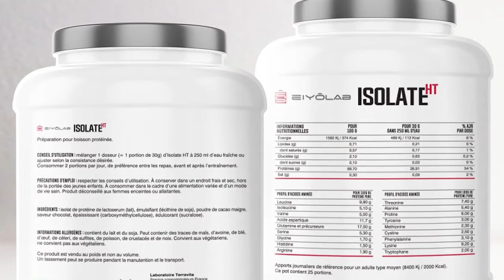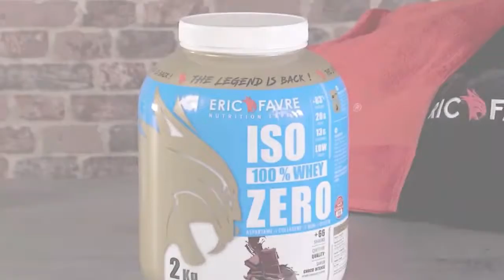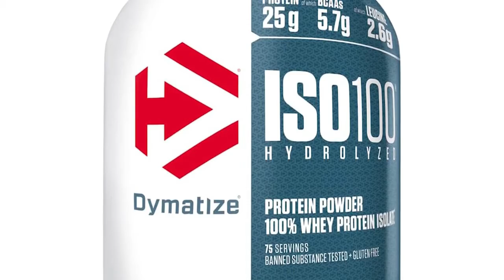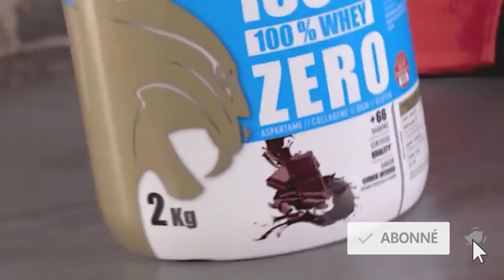TOP 4 : Mejor Proteina Para Volumen 2022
La mejor proteina ppara volumen 2022, ya sea para Glúteos, para Ectomorfo, para Principiantes o si buscas Proteínas para Ganar Masa Muscular, aquí tienes las mejores del 2022 👇

✅ Todas las características y mejores precios aquí:
4 – Polvo aislado de proteína de suero Eiyolab (Amazonas)
3 – Aislado de proteína de suero puro Eric Favre (Amazon)
2 – Polvo de proteína de suero Kinetica (Amazonas)
1 – Cacahuete de chocolate hidrolizado Dymatize ISO 100 (Amazon)